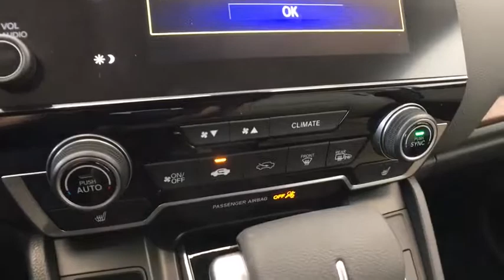2019 Honda CR-V Greenfield, Keene, Brattleboro, Northampton, Springfield, MA 19359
Platinum White Pearl New 2019 Honda CR-V available in Greenfield, Massachusetts at Lundgren Honda Greenfield. Servicing the Keene, Brattleboro, Northampton, Springfield, MA area.

2019 Honda Platinum White CR-V EX 27/33 City/Highway MPG AWD CVT 1.5L I4 DOHC 16V AWD.brbrRecent Arrival! 27/33 City/Highway MPGbrbrbrThe Lundgren Advantage  Experience it! Lundgren Honda of Greenfield is a Family owned and operated business since 1964. Our philosophy is to use market based pricing. We like to make sure our customers get all the information they need to make an informed buying decision. You will also receive a Coupon Book filled with over $829.00 dollars worth of savings to our Service Department, Parts Department. Lundgren Honda of Greenfield Experience it!